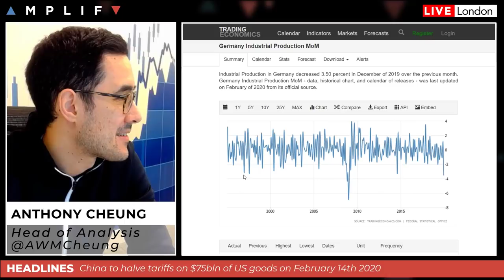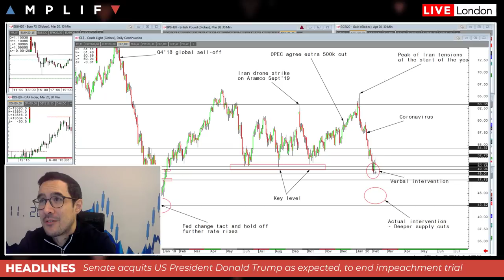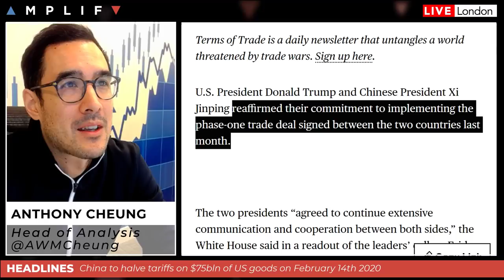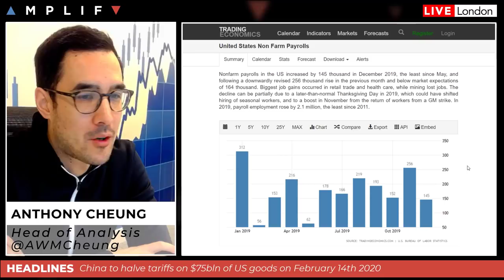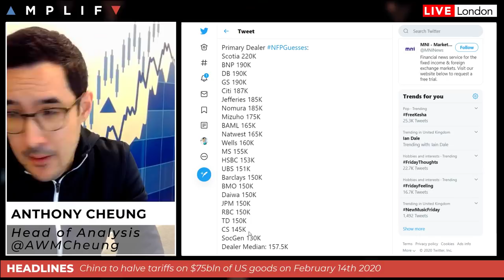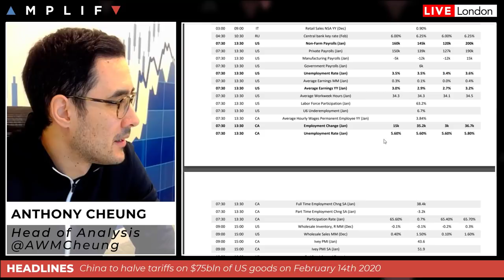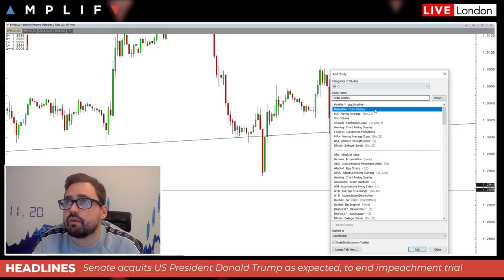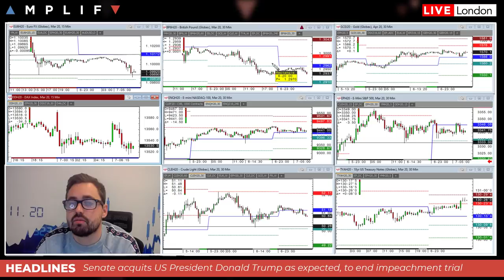US Non-Farm Payroll Preview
- Overview of Sentiment at the European open and look at EUR/USD (00:00)
- Oil prices stabilise as markets await OPEC+ decision (4:50)
- Preview for US Non-Farm Payrolls (10:09)
- Sam North provides a technical view across the charts (16:41)